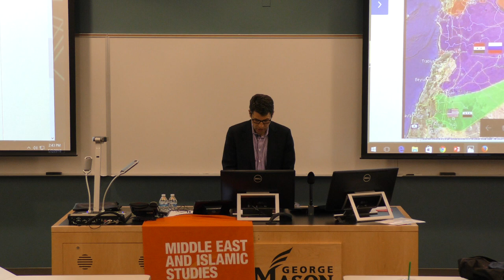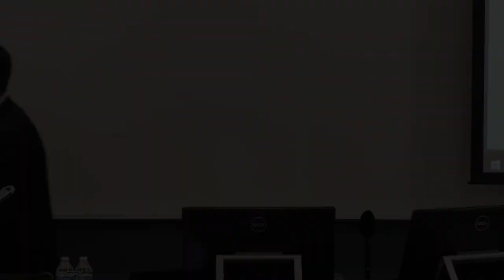From 'Model Partner' to Rogue Actor: The Breakdown of the US-Turkey Alliance - Steven Cook [ENG]